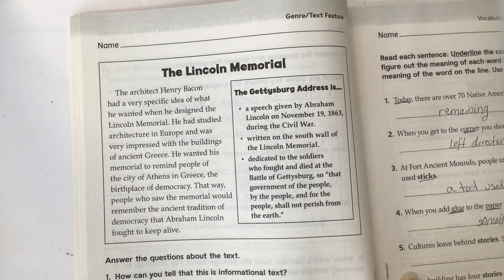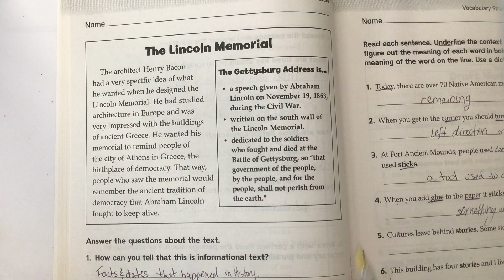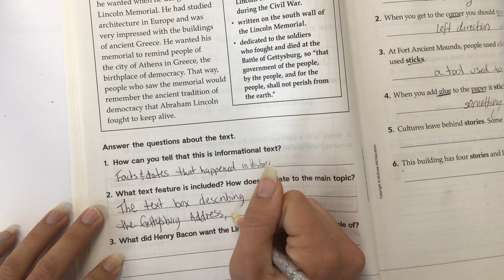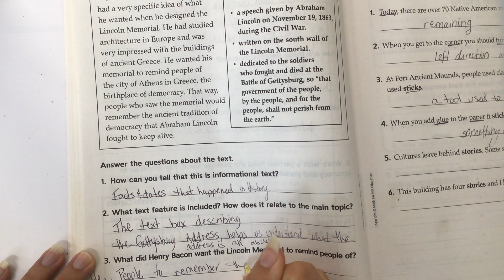3rd grade Practice book page 46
3rd grade Practice book page 46